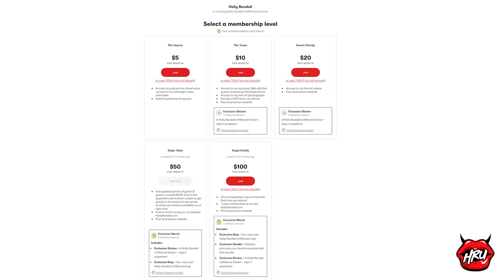The “Gay For Pay” Side of P*rn with Evelyn Claire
It’s not easy to find a hookup on set when the ladies you’re shooting with aren’t even into girls!